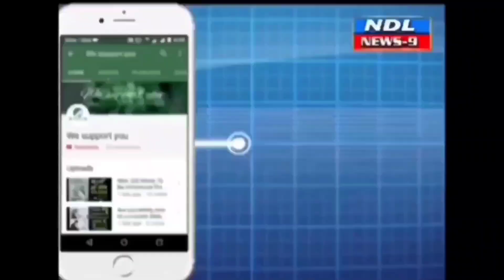త్రాగునీటి సమస్య లేకుండా చర్యలు తీసుకోండి జిల్లా కలెక్టర్..!nandyal News9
Nandyal News9 వేసవిలో త్రాగునీటి ఎద్దడి తలెత్తకుండా చర్యలు తీసుకోండి*
వడగాల్పులపై అప్రమత్తంగా ఉండండి*
అధికారులను ఆదేశించిన జిల్లా కలెక్టర్ డా. మనజిర్ జిలాని సమూన్*